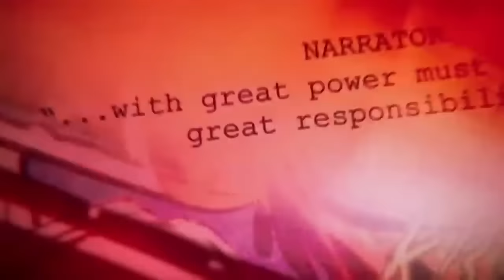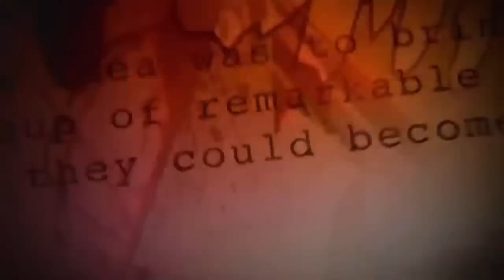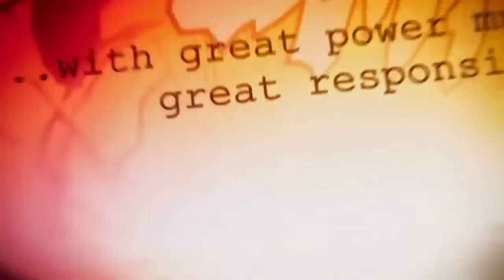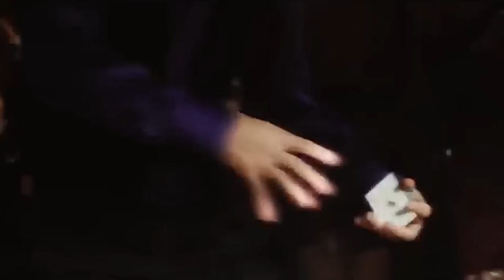GAMBIT Teaser (2024) With Channing Tatum & Alexandra Daddario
About:
Gambit (Remy Etienne LeBeau) is a fictional character appearing in American comic books published by Marvel Comics, commonly in association with the X-Men. The character was created by writer Chris Claremont and artist Jim Lee. Drawn by artist Mike Collins, Gambit made his first appearances in The Uncanny X-Men Annual #14 (July 1990) and The Uncanny X-Men #266 (Aug. 1990).

Gambit belongs to a subspecies of humans called mutants, who are born with superhuman abilities. Gambit has the ability to mentally create, control, and manipulate pure kinetic energy to his desire. He is also incredibly knowledgeable and skilled in card throwing, hand-to-hand combat, and the use of a bō staff. Gambit is known to charge playing cards and other objects with kinetic energy, using them as explosive projectiles.

He was part of a thieves' guild before becoming a member of the X-Men. Given his history, few X-Men trusted Gambit when he joined the group. There was consistently a source of stress between him and his on-again, off-again love interest and eventual wife Rogue. This was exacerbated when Gambit's connections to villain Mister Sinister were revealed, although some of his team members accept that Gambit honestly seeks redemption. Often portrayed as a "ladies' man," Gambit has shown a more vulnerable side of himself over the years, especially when it comes to Rogue. Gambit remains fiercely proud of his Louisiana heritage and speaks in a Cajun accent.

Since his debut, Gambit has appeared in several solo series. As of 2013, there have been three attempts at an ongoing title starring the character. Gambit has also had two miniseries and starred prominently in Gambit & the X-Ternals, the X-Force replacement title during the Age of Apocalypse. He has been featured in several animated series and video games based on the X-Men. Gambit made his live-action debut in the 2009 film X-Men Origins: Wolverine, portrayed by Taylor Kitsch.